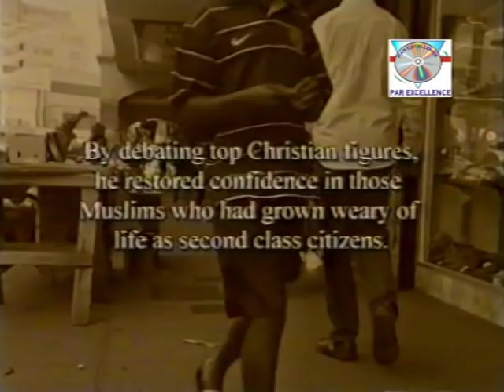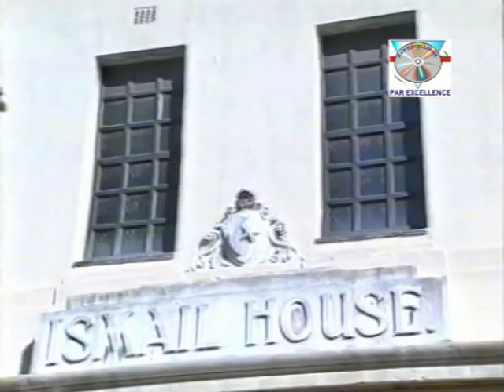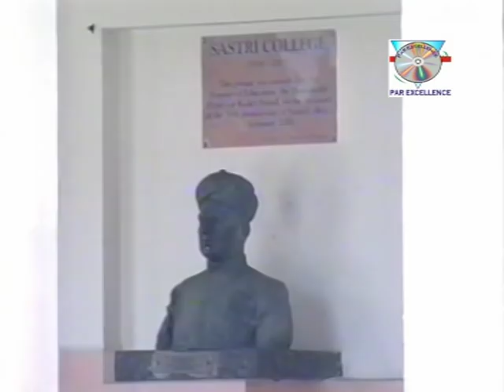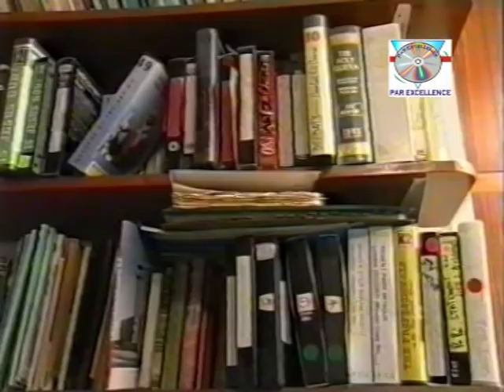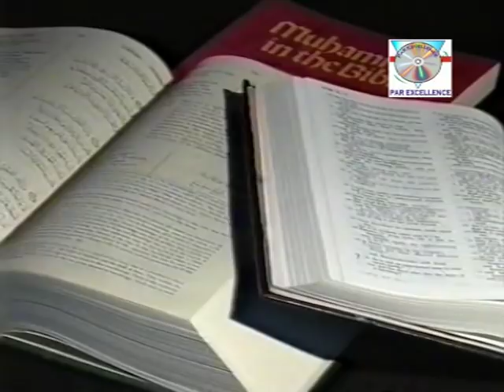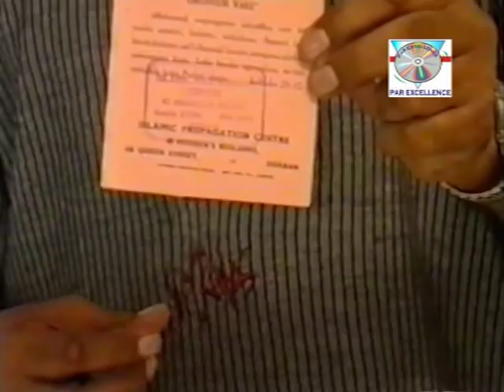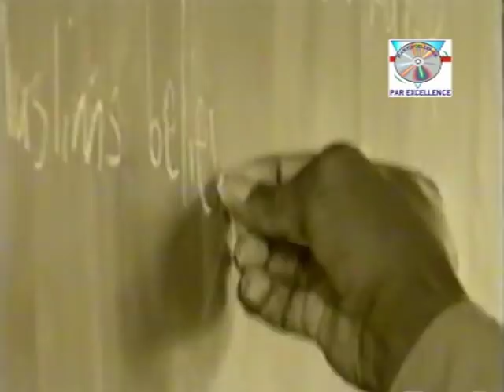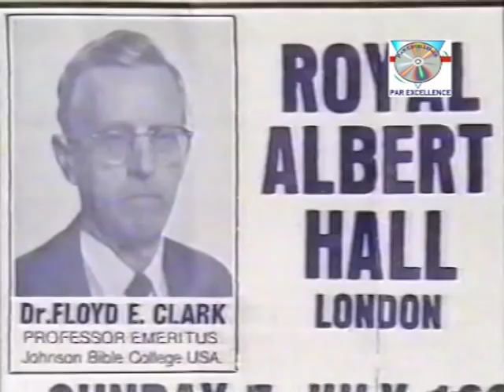Biography of Sheikh Ahmed Deedat (Part 1/2)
Sheikh Ahmed Hoosen Deedat (ra) (July 1, 1918 – August 8, 2005)